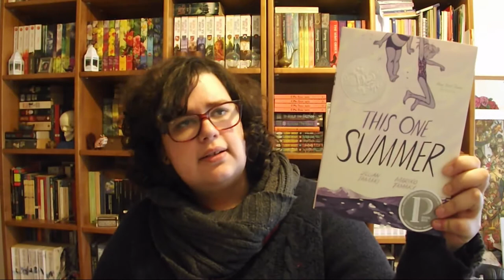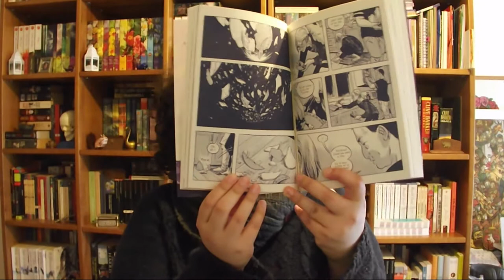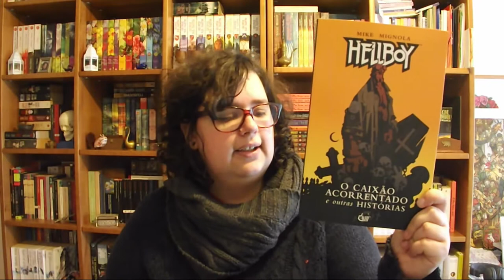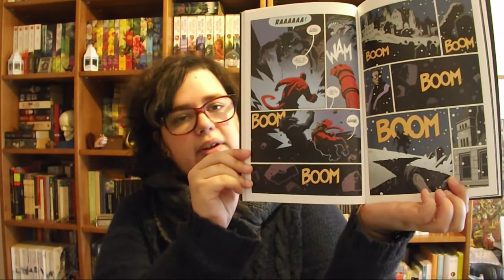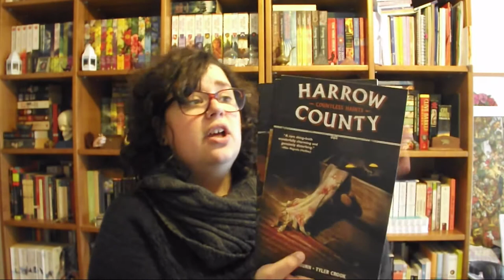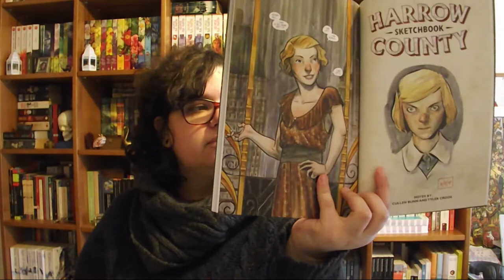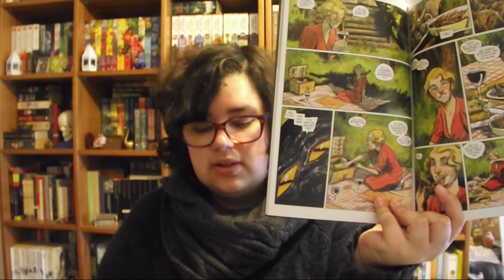TAG | Convence-me a ler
Março é o mês da BD aqui no canal. A Cristina do canal Books & Beers e o Filipe tagaram-me para vos convencer a ler mais banda desenhada! E eu escolhi duas graphic novels e duas séries de BD!
(ao longo deste vídeo vou incentivando-vos a irem à vossa livraria - ou biblioteca - mais próxima e a folhear vários livros de Banda Desenhada)

📚 Livros mencionados!
- This One Summer de Jillian e Mariko Tamaki

- Série Harrow County de Cullen Bunn e Tyler Crook